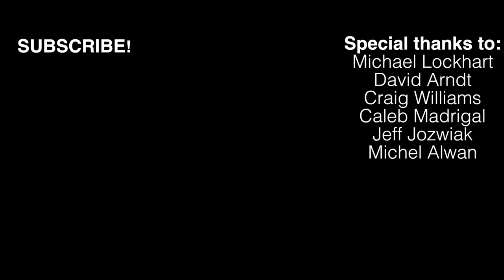PURRFECT (‘Perfect’ Ed Sheeran - Solo Fretless Bass)